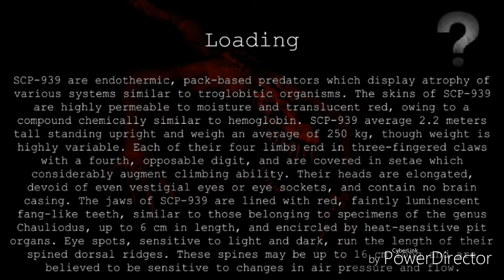SCP Containment Breach | Odcinek 7 | Oszukana Czaszka! 😤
Fanpage

Zadanie Widza
1.Daj Like 👍
3.Walni w Dzwon 🔔
4.Napisz Komentarz 🗣